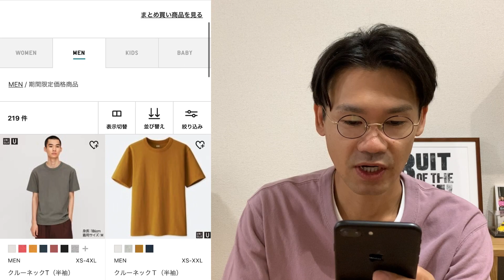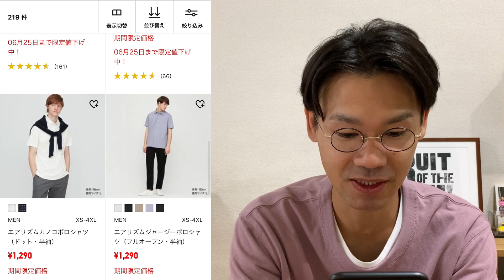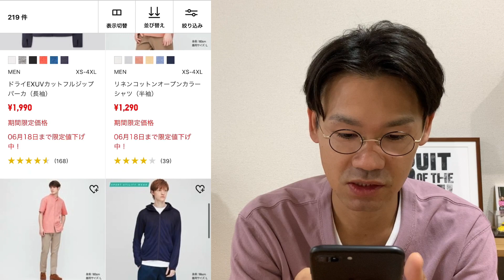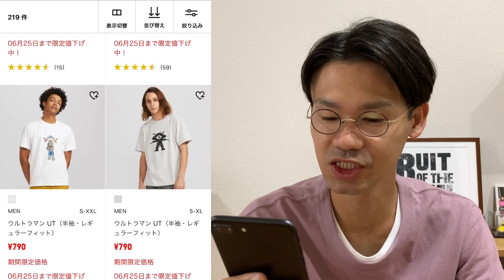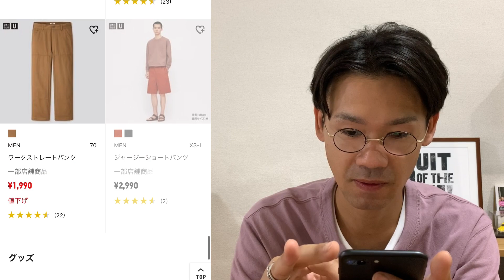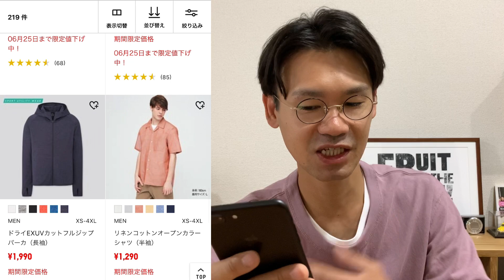【ユニクロ誕生感謝祭】Uniqlo UのTシャツが790円！19日（金）発売のTheoryコラボが気になる